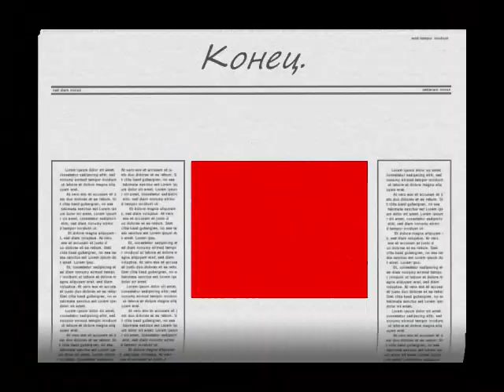Максим,ты моё счастье!